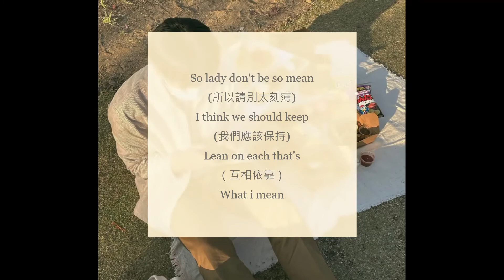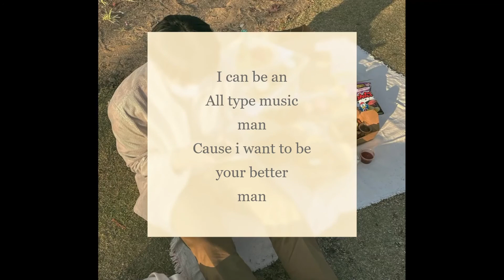BLΛƆKY - Star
Sunlight R&B.
Prod. BEATCoin